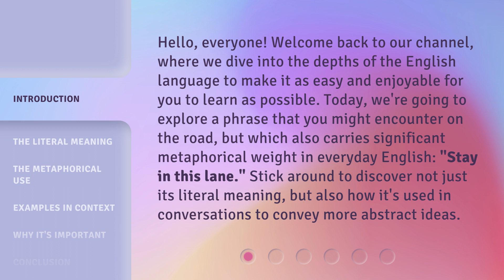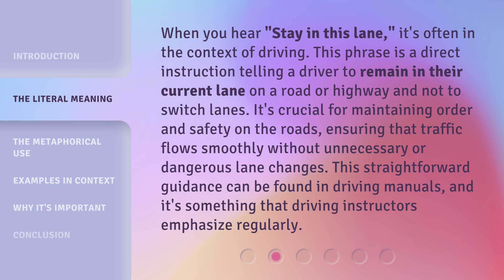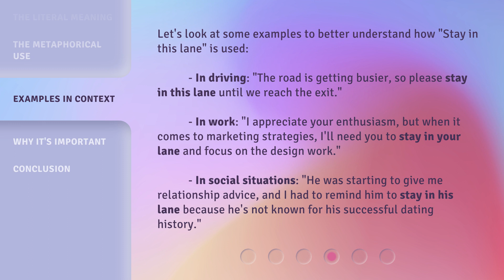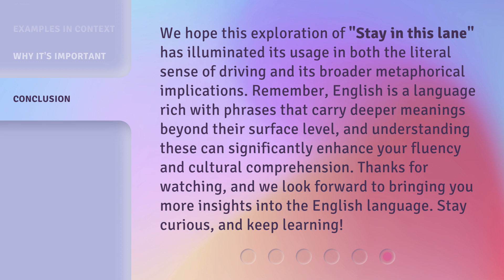Navigating English: Understanding "Stay in this Lane"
Navigating English: Understanding 'Stay in this Lane' • Learn the meaning and usage of the common English phrase 'Stay in this Lane' in this informative video. Discover how to navigate conversations and situations with confidence using this expression. Expand your English vocabulary and communication skills today!

00:00 • Introduction - Navigating English: Understanding "Stay in this Lane"
00:40 • The Literal Meaning
01:13 • The Metaphorical Use
01:52 • Examples in Context
02:28 • Why It's Important